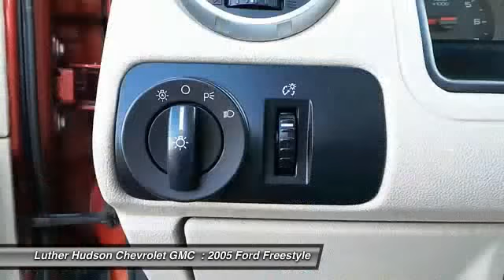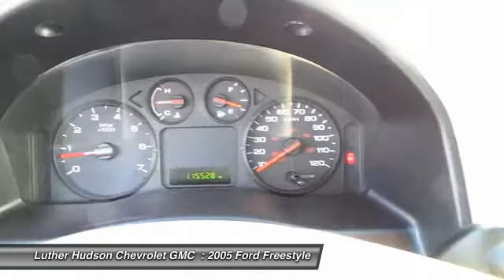2005 Ford Freestyle Minneapolis Hudson W7165A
2005 Ford Freestyle SE

REDUCED FROM $6,896!, EPA 27 MPG Hwy/20 MPG City!, GREAT DEAL $600 below NADA Retail. SE trim. 3rd Row Seat, CD Player, Side Air Bag, Alloy Wheels, Quad Seats, North American Truck of the Year Finalist. CLICK ME! EXCELLENT SAFETY FOR YOUR FAMILY: 5 Star Driver Front Crash Rating. Side Air Bag, Child Safety Locks, 4-Wheel ABS, 4-Wheel Disc Brakes, Driver Air Bag, Passenger Air Bag Safety equipment includes Side Air Bag, Child Safety Locks, 4-Wheel ABS, 4-Wheel Disc Brakes, Driver Air Bag, Passenger Air Bag. KEY FEATURES INCLUDE: Third Row Seat, Aluminum Wheels, CD Player, Side Air Bag EXPERTS RAVE: Thoughtfully designed cabin with roomy seating and plenty of cargo space. -Edmunds.com. Great Gas Mileage: 27 MPG Hwy. WHO WE ARE: We price our vehicles at their current market value, based on competition, factory incentives, and supply and demand. In regards to the Trade-in process, at Luther Hudson Chevrolet GMC, we give our customers the actual cash value of their trade-in up front and in writing. We also offer a 5 day 500 mile, which ever comes first money back guarantee on qualifying vehicles. So come and enjoy the Luther experience today. Pricing analysis performed on 2/11/2013. Fuel economy calculations based on original manufacturer data for trim engine configuration. Please confirm the accuracy of the included equipment by calling us prior to purchase.